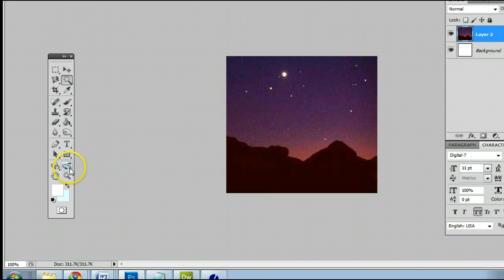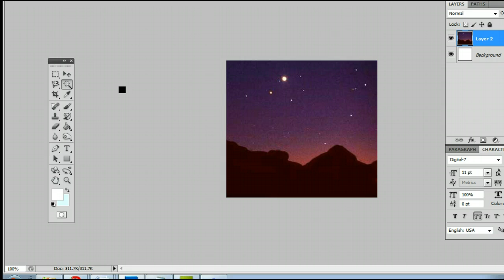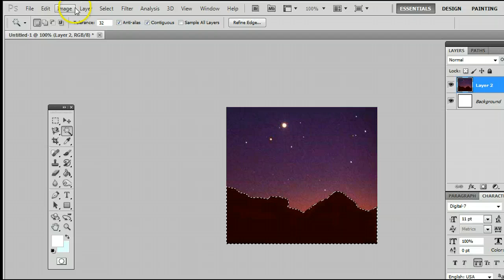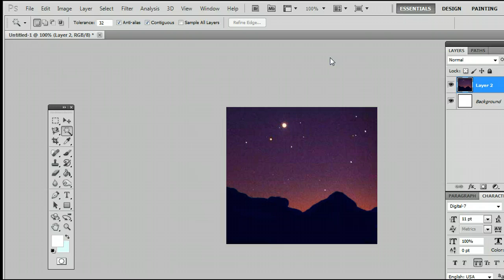How To Use The Magic Wand Tool in Adobe Photoshop